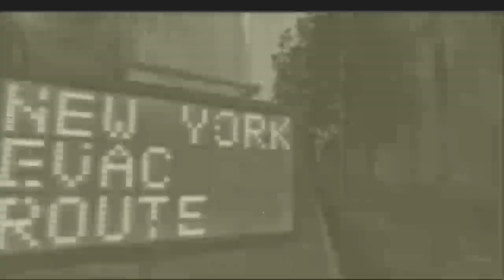" DETOX " MW3 MONTAGE By yoss06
Spent alot of time working on this..Give it a Favourite if u liked if alot...Thanks Guys

CCAAYYAATTCCCHH